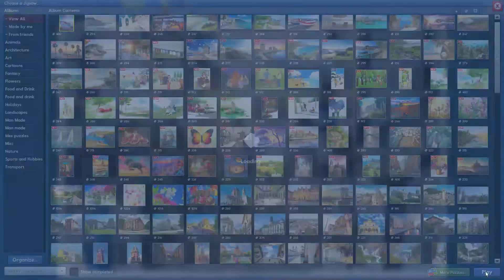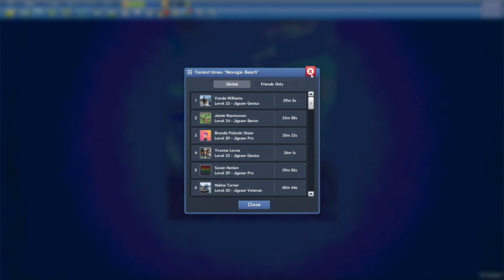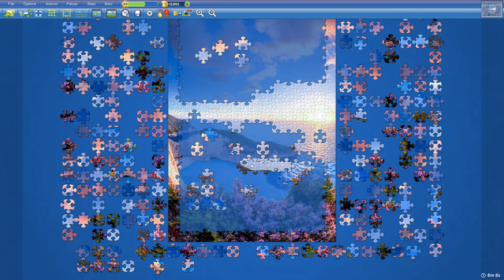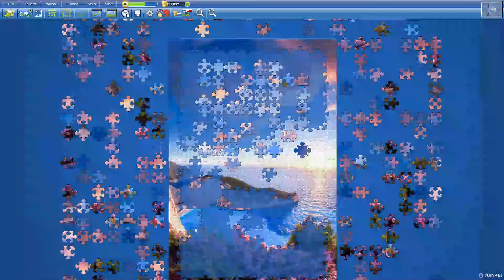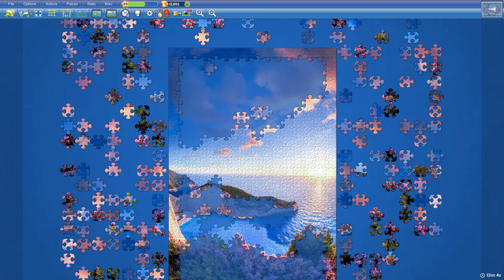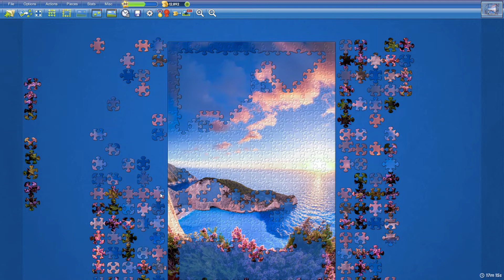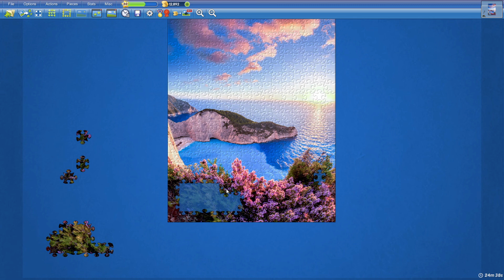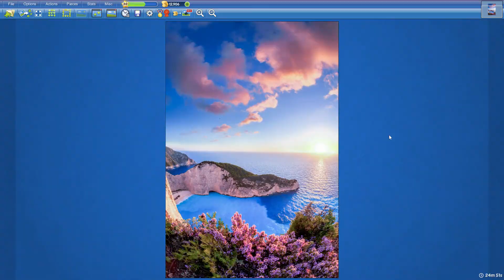Navagio Beach in 24min51s